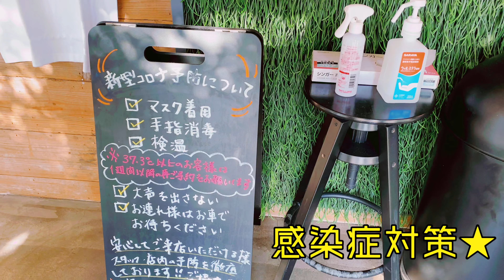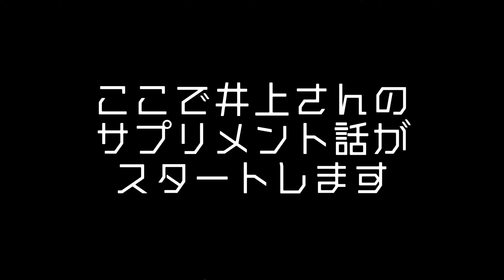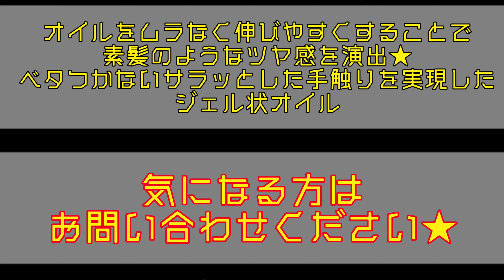気ままに紹介！！vol.5 Rooms Hair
地域密着型ライブハウス！とゆーことで
いろんな飲食店やお店などを紹介していきます。
今回は、Rooms Hair★

いつもお世話になってる美容室です🎵
スタッフ募集中！！

MUSIC→TSUYOSHI KANEKO(Sound Creator、Composer)
◆ TSUYOSHI KANEKO Profiles◆
Game SoundsDS→ブラックジャック〜火の鳥編〜や、龍が如く0、5、維新(PS3、PS4)etc...
Composed&arranged→宮野真守(It's a Wonderful Way)、Lia(THE FORCE OF LOVE)、真理絵、etc...)